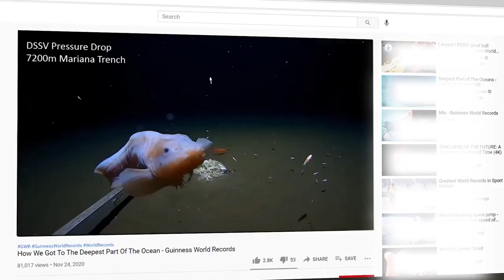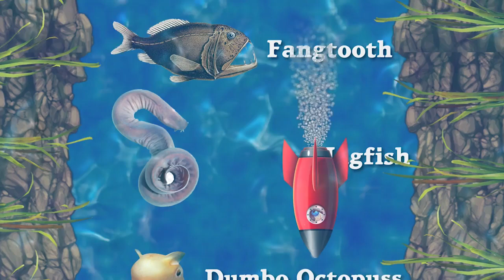How Deep Is Ocean || समुंदर के अखरी गहरई तक का सफर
this incredible animation show how deep the Ocean really is